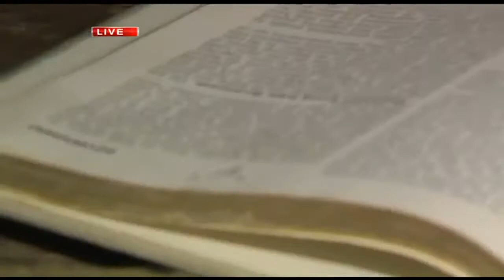69News Previews Shocktoberfest 2017